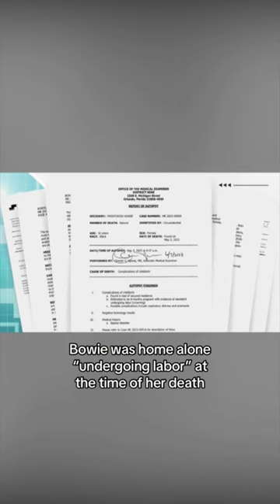Three-time Olympic medalist Tori Bowie died of complications from childbirth, autopsy finds